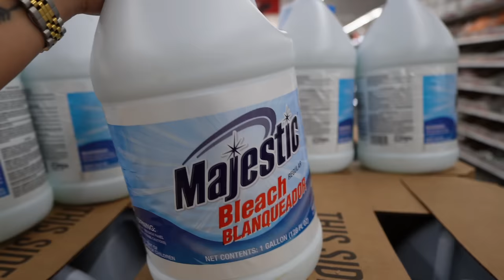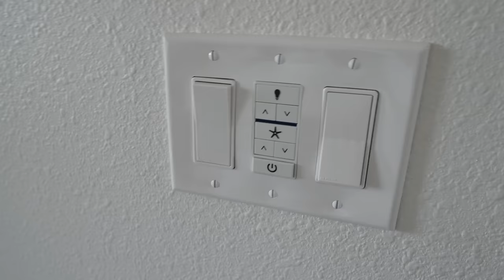Vinimos a Ver Mas Avances De La Casa | PARTE 2